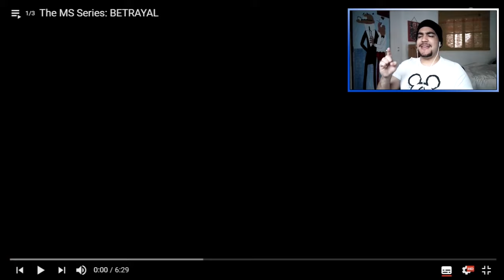Alvius English 1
Alvius,1, Cambridge, 0.